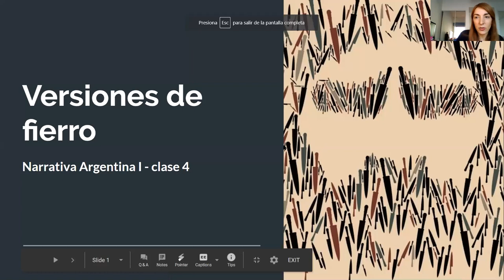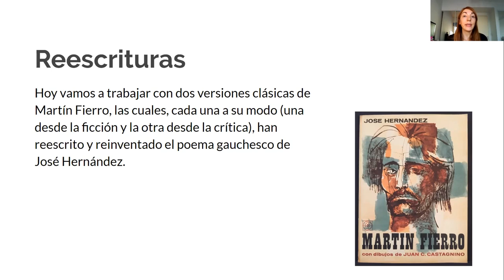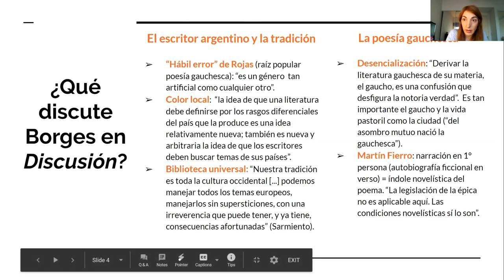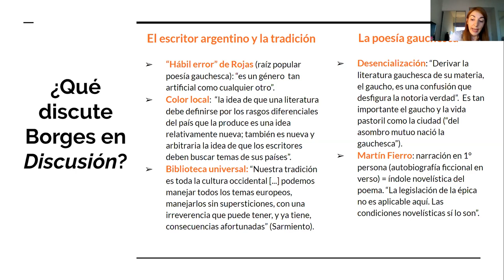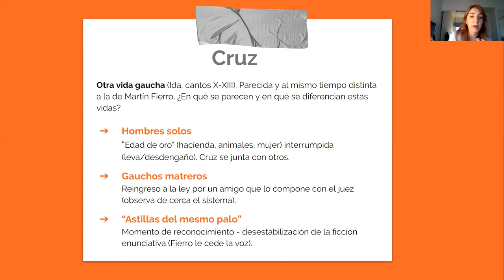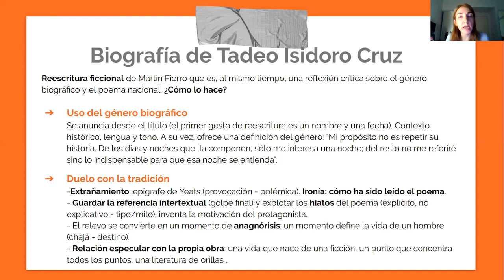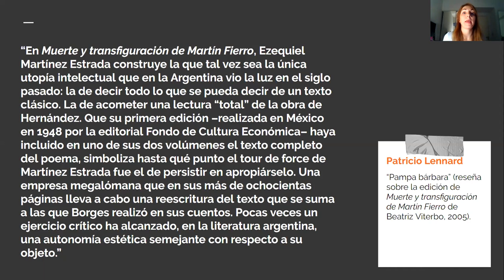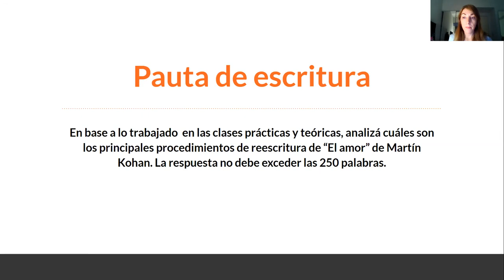Narrativa argentina I - clase 4